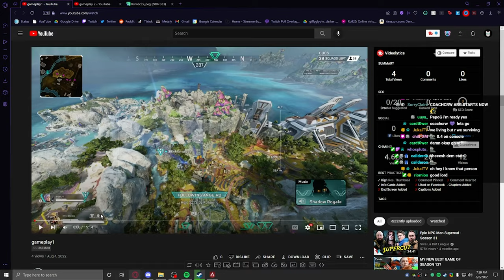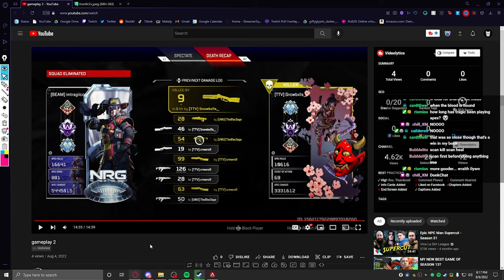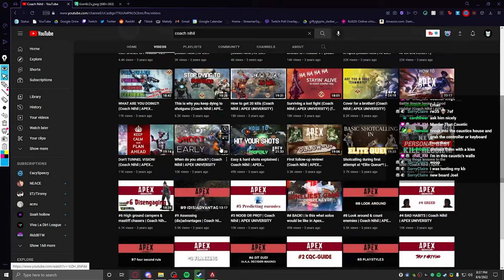HOW TO OVERCOME PLATEAUS | Apex Legends Coaching